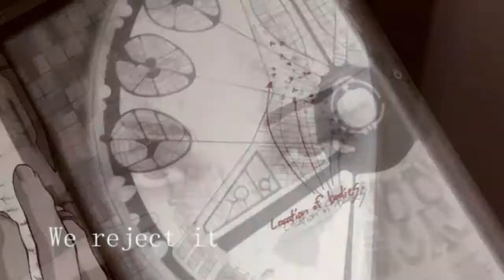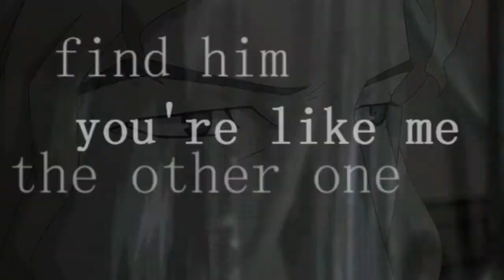~I'm A Monster~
An old, OLD video I decided to finish for the SYTYCV semi finals JR... But, it turned out crap, all the new parts just couldn't match with the epicness of the old ones (damn, I'm losing my talent ._.) so I decided not to send it to the competition. But, I'll still upload it. Maybe, one day, I'll use the whole song. Maybe xD